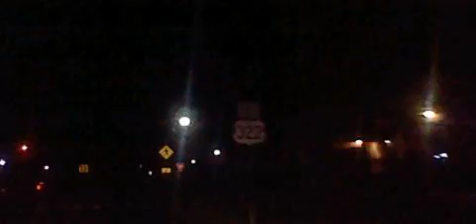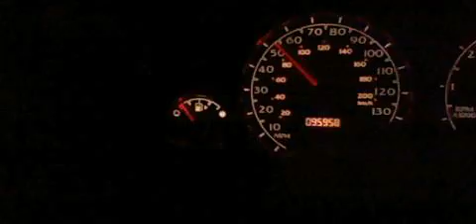HNI 0048 GANGSTLALKED-DROPPED MY SON OFF.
TRUTH BE TOLD. I LOVE MY LORD AND SAVIOR. 12/10/14